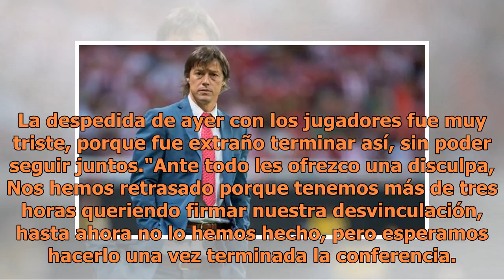Matías Almeyda confirma su salida de Chivas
Guadalajara.- Con un retraso de más de dos horas de lo programado, periodo que para aficionados Chivas en las redes llegó a ser esperanzador de un milagroso cambio de decisión, Matias Almeyda finalmente confirmó esta noche su salida del Guadalajara."Mi ilusión era seguir, era jugar el Mundial de Clu...